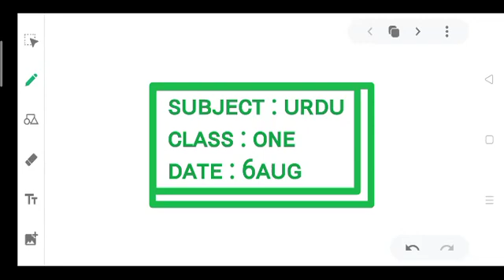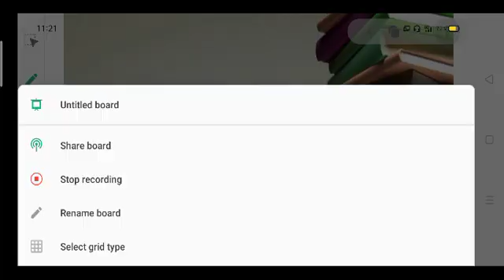1 URD 0608